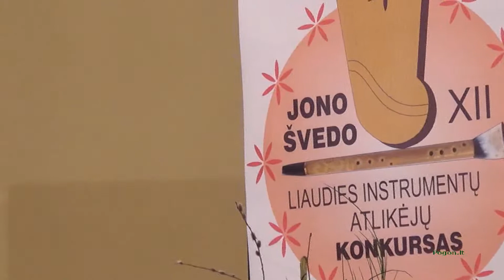Vaineta Vainalavičiūtė, Molėtų menų mokykla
XII-ojo Jono Švedo liaudies instrumentų atlikėjų konkurso laureatų koncertas. 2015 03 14 d.